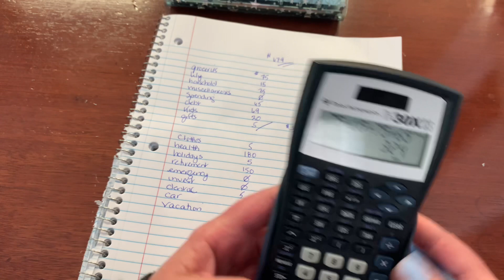Budget Breakdown | $679 | Week #4 | May 2023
Weekly budget breakdown for week #4 of May. Fat fingers in full force! 🤣